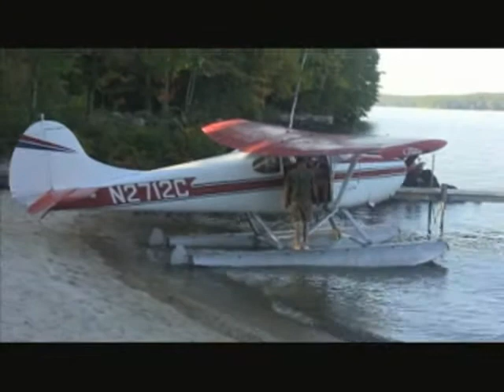Mast Cove Fly In 2014 Video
Seaplane Fly-In at Mast Cove Seaplane Base in Naples, Maine.  Lobster and steak BBQ, home cooked breakfast, some of Maine's best Bush Pilots, unique seaplanes and flying boats, contests include Bush Pilot Rescue, Pumpkin Drop, Take Off and a lot of good folks, good flying and a great time hosted by Deb and Pete Marucci of Colonial Mast Camp Ground and Mast Cove Seaplane Base in Naples, Maine.